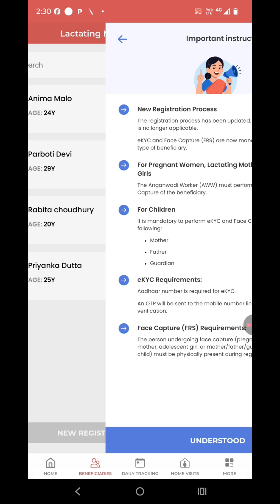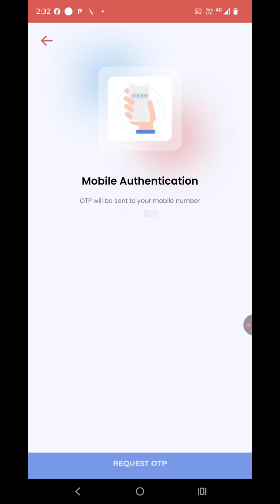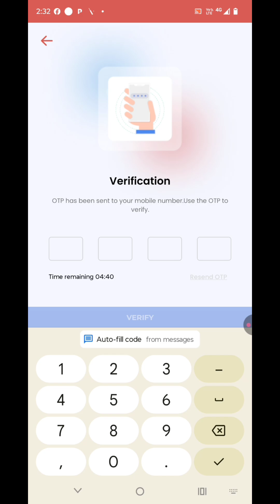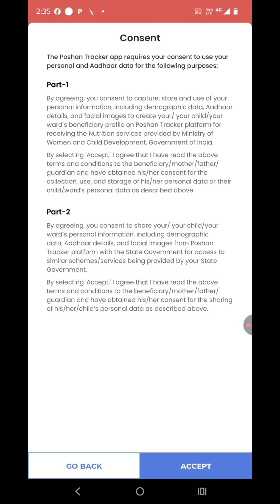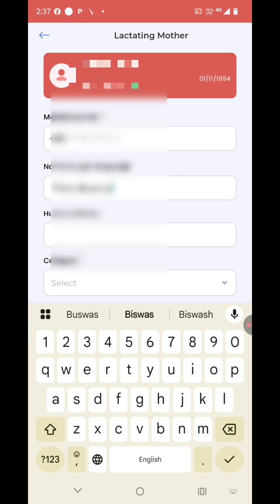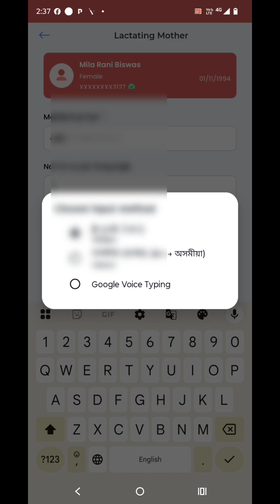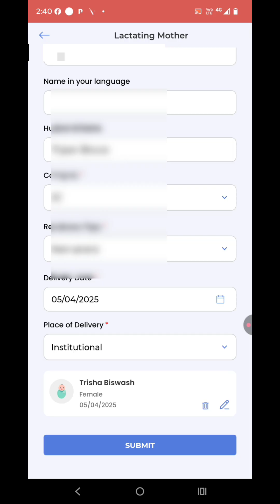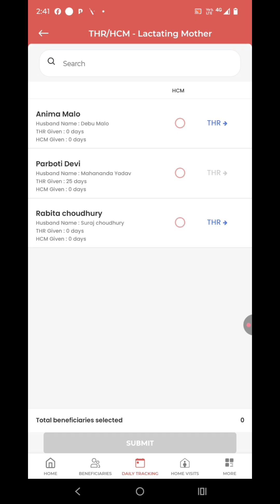How to Add New Beneficiary on Poshan Tracker in new Version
Poshan Tracker Beneficiary Add tutorial.